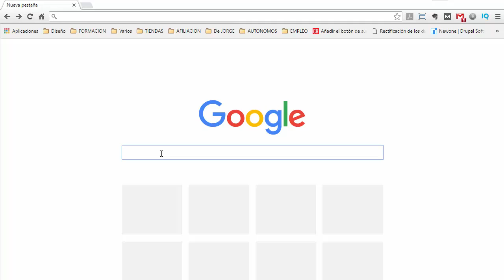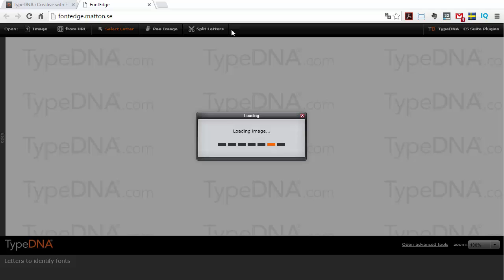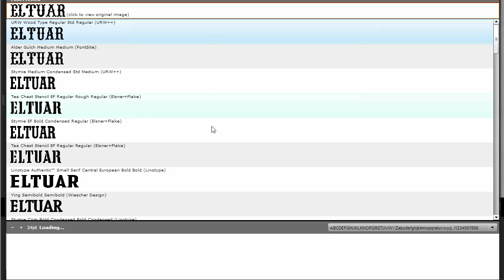Buscar tipografía con TypeDNA español 2016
Durante una temporada, esta aplicación dejó de funcionar, parece que ahora vuele a realizar su trabajo que es localizar la fuente de una imagen.

para ver más opciones de cómo identificar fuentes o tipografías.

Seguro que alguna vez habéis visto una tipografía o fuente tipográfica que os ha gustado en algún cartel, un libro, una revista, incluso en la televisión, y habéis querido utilizar para vuestros proyectos, pero que no conocéis como dar con ella. Os pasáis horas y horas, incluso a veces días buscándola en internet o en listas enormes de fuentes, llegando a tener pesadillas si no dais con ella.

Si es el caso de un nuevo trabajo, tienes la posibilidad de buscar alguna fuente parecida, pero amigo, si necesitas una fuente concreta para un trabajo con una línea ya establecida, te va la vida en encontrarla.

Podemos subir una imagen para identificarla o añadirla desde una URL. Una vez en el sistema tenemos que ir pinchando letra a letra e introducirlas manualmente en su casilla correspondiente.